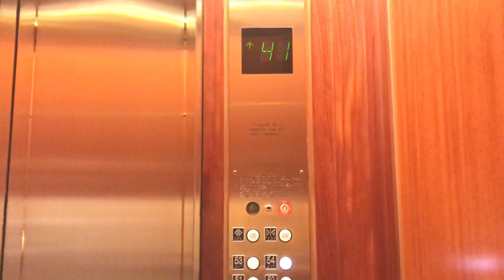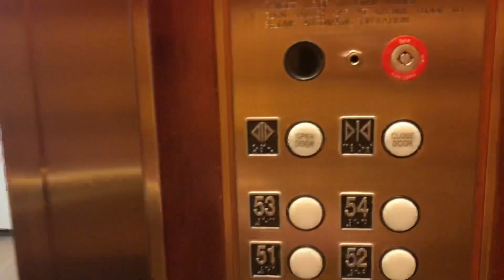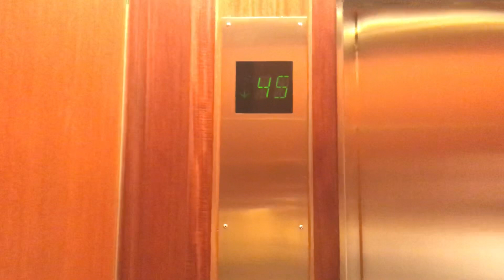WILD 1988 Fujitec Traction High-Rise Elevator at 1201 3rd Ave in Seattle WA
Apparently, I got a special greeting from this friendly and fun city in this video, lol.